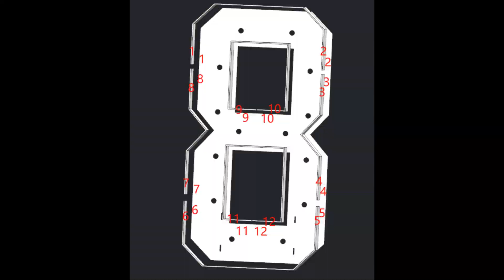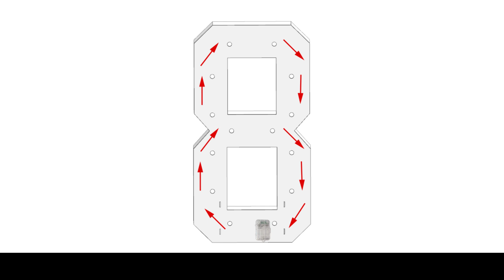8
4FT NUMBER 8